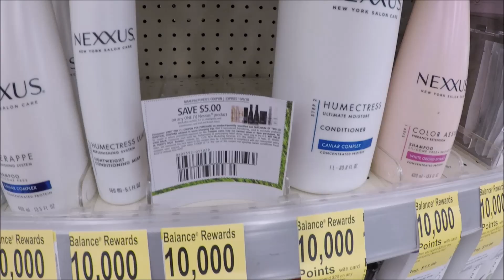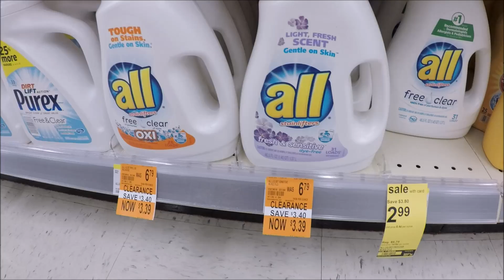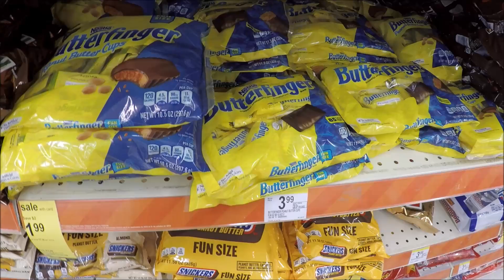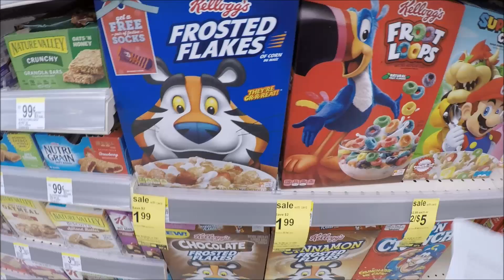WALGREENS IN STORE COUPONING 9/23/18-9/29/18! MAJOR CHANGES COMING TO WAGS??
Excited to go back & utilize that Spend $25, get 7K point perk!  Let me know how your trip was!  xoxo~Nicole